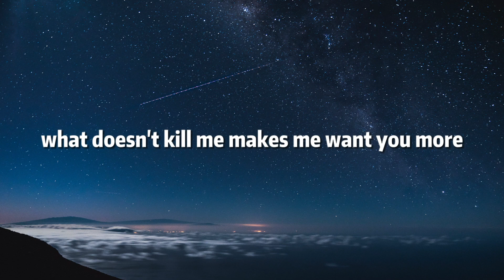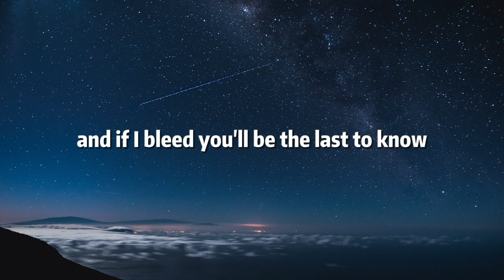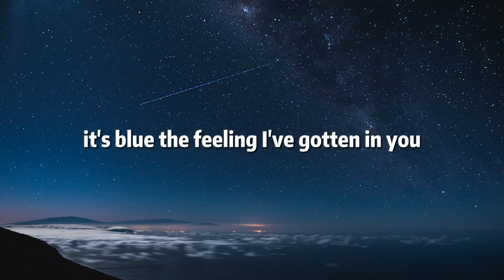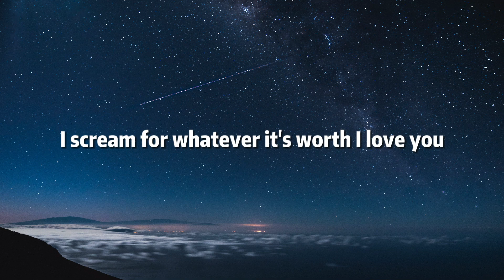Taylor Swift - Cruel Summer (Lyrics by Windy Song) Popular song 2024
The Top Song of all time performed by famous singer Taylor Swift!

* Lyric: Taylor Swift - Cruel Summer